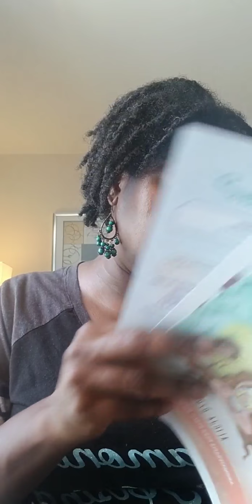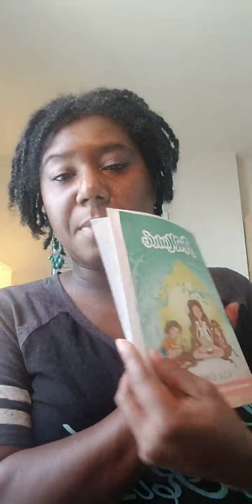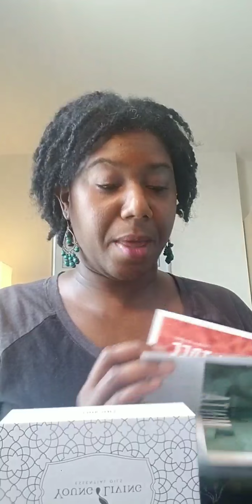Pensamientos de la convencion Latinoamerica de YL, Cosas que compre y promociones de Mexico